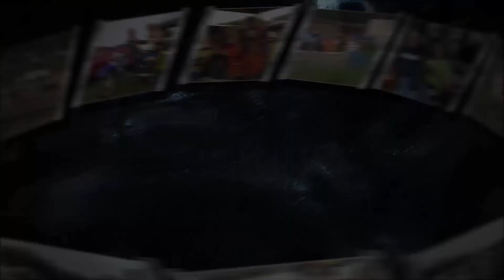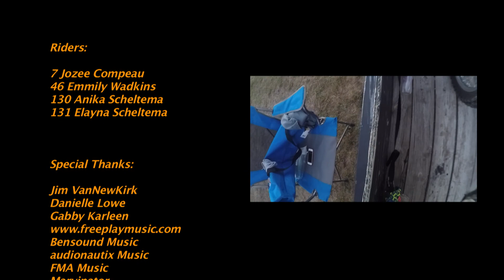A Day In The Dirt Vol. 86 Part 1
Footage from the Muskegon Fairgrounds on 7/29/17.  Music is by Danielle Lowe, & Jim VanNewKirk .